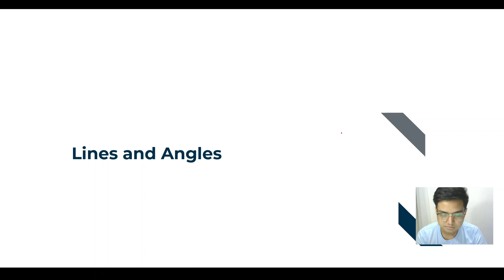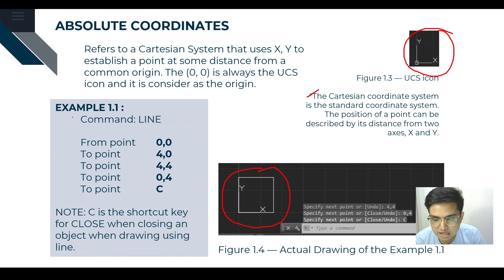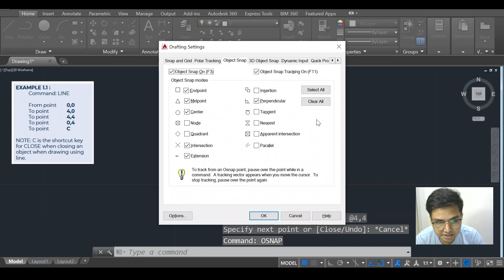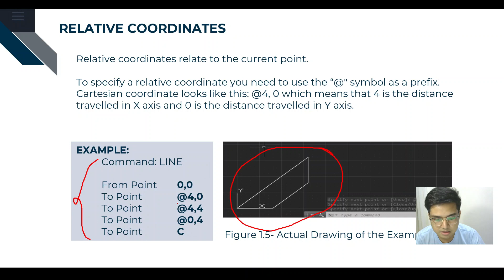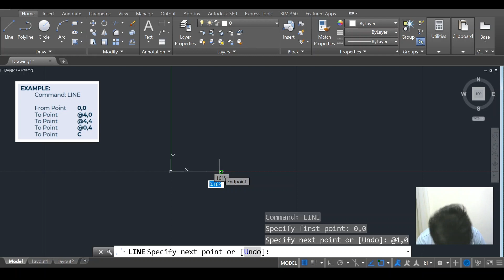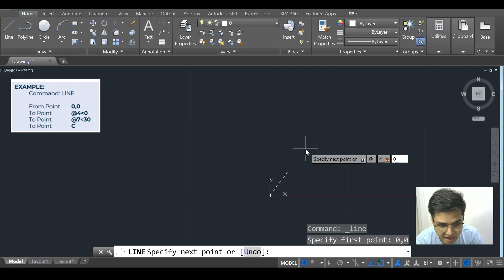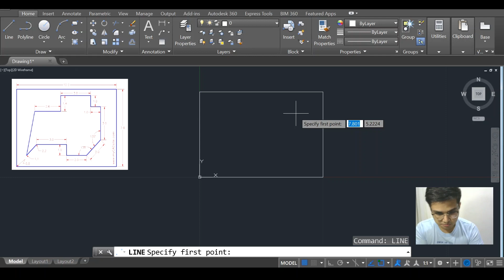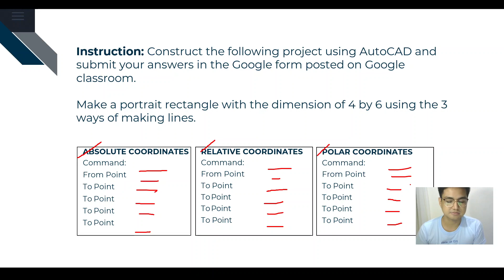Lines and Angles (Absolute, Relative, Polar Coordinates) - AutoCAD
References
Onstott, S. (2017). AutoCAD 2018 AND AutoCAD LT 2018. Indiana: John Wiley & Sons, Inc.